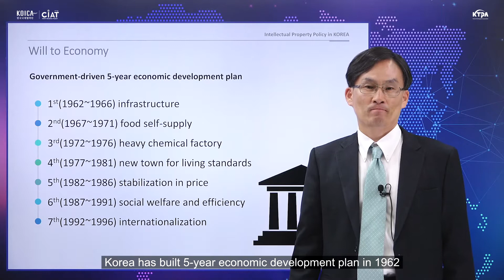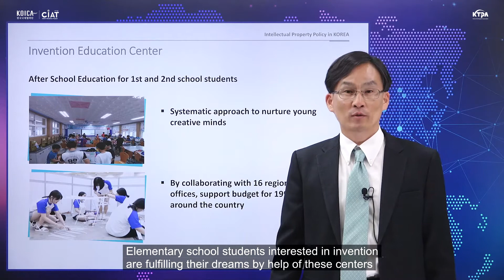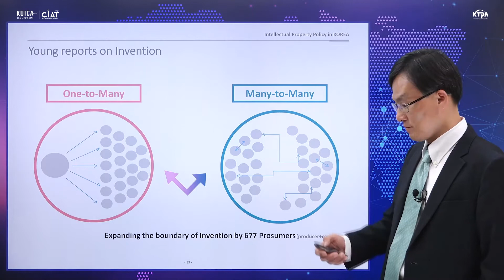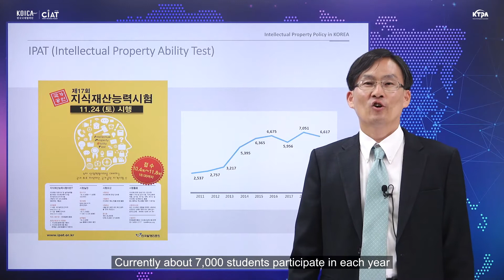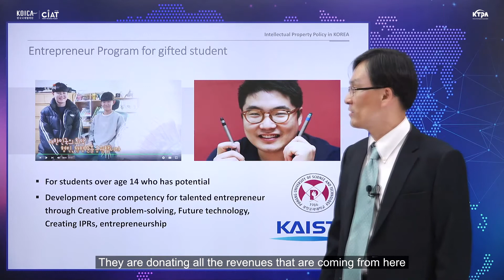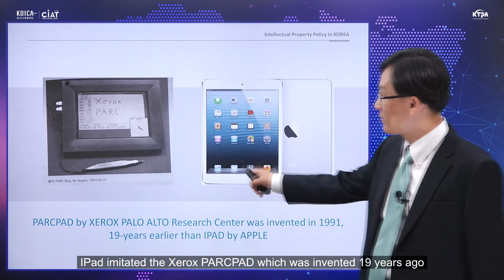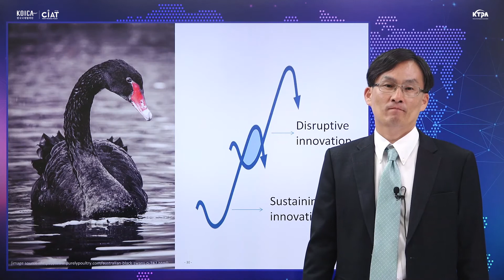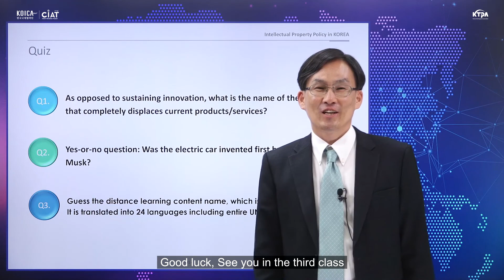Lecture 7-2 ㅣIntellectual Property Required for Developing Countries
Reinforcement of Technological Innovation Capability in Developing Countries Based on Korea Technopark(TP) Model

Lecture 7 ㅣ Intellectual Property Required for Developing Countries
② Intellectual Property Policy in Korea -  Intellectual Property HRD